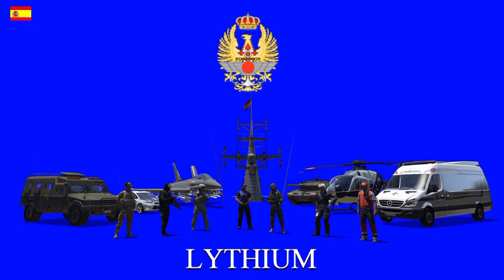MODs de ARMA 3 para ESPAÑA: LYTHIUM - ARMA 3 Machinima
CANAL FACEBOOK: @FFAASpain
- Maybe, de Scott Dugdale
- Blood Orange Moon, de Ella Joy Meir
Librería de YouTube:
- When Johnny Comes Marching Home, de la AIr Force Band of Liberty